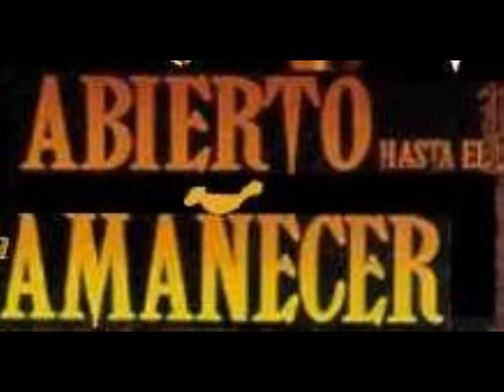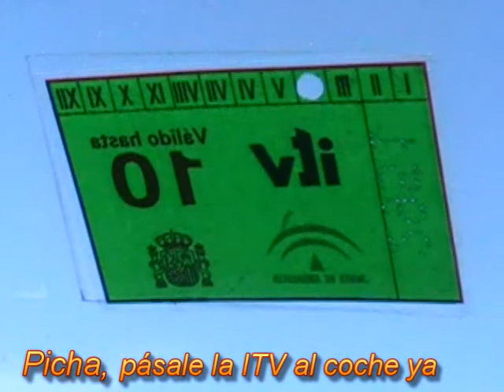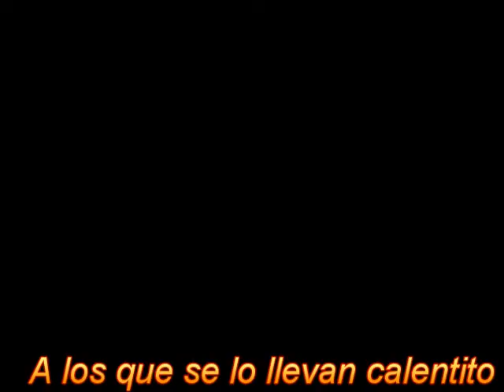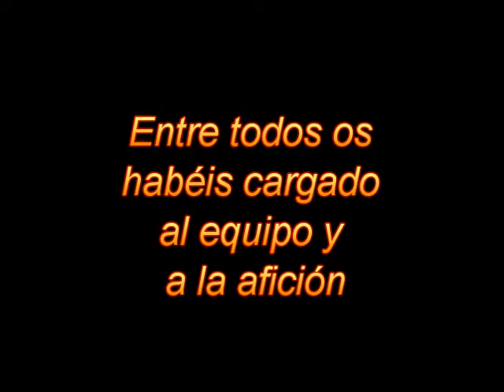union Estepona cf ud Marbella ("abierto hasta el Amañecer")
resumen  cachondo del Estepona - Marbella 09/10 2ªb gr. IV y goles donde el union  estepona club de futbol logró su salvacion